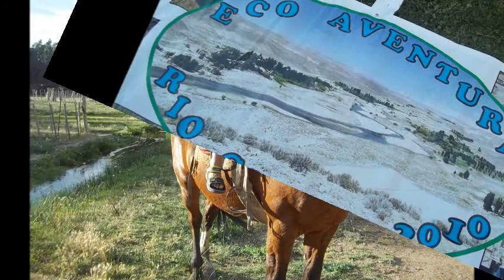De mi Río Chico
"De mi Río Chico" (zamba), letra y música Miguel Ángel Michelena.